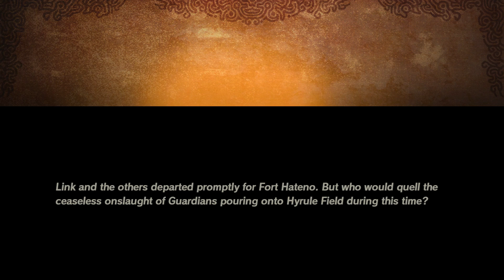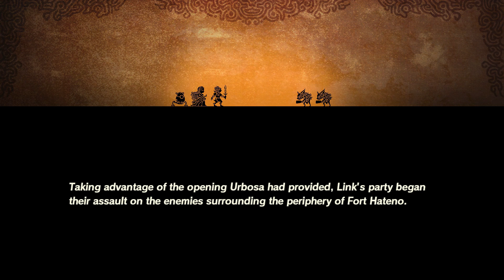Hyrule Warriors: Age of Calamity Ep24 - Each Step Like Thunder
In this episode, we go around destroying things with Vah Naboris. But we obviously fight using Link, Zelda, and Impa too. The Blights also return. Will I beat them? Maybe but maybe not, idk just watch and maybe you'll find out. That's too many maybes.